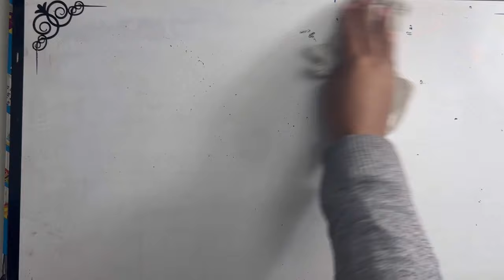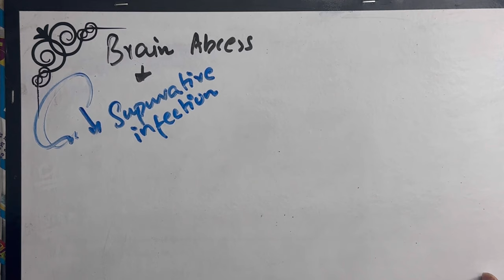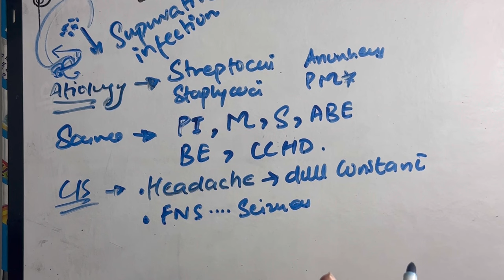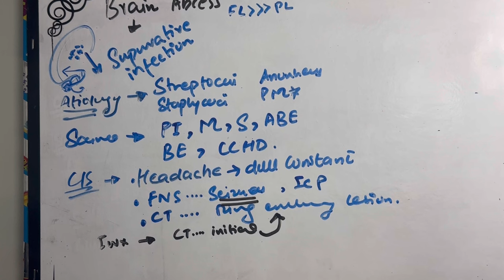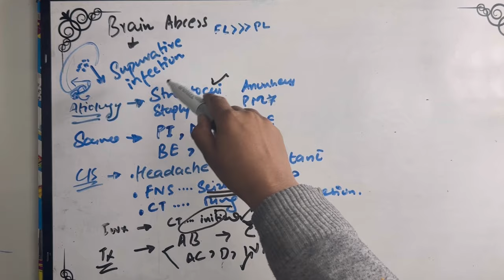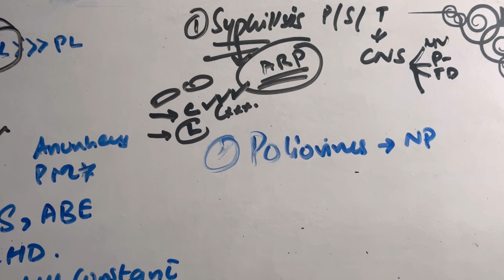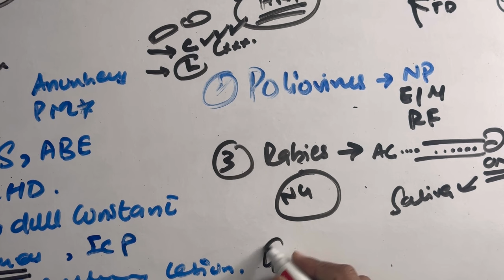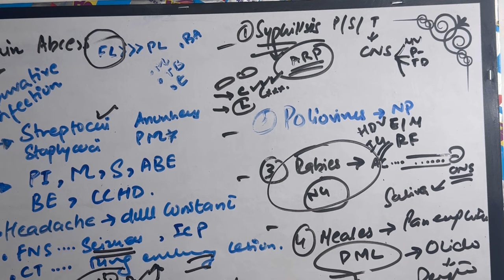CNS MEDICINE LECTURES part 17, Brain Abcess and other cns infections